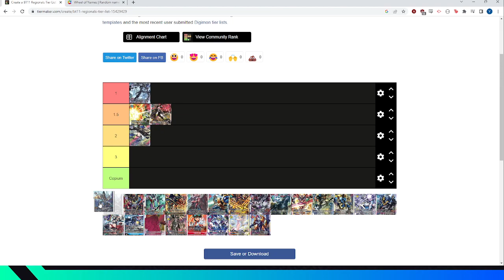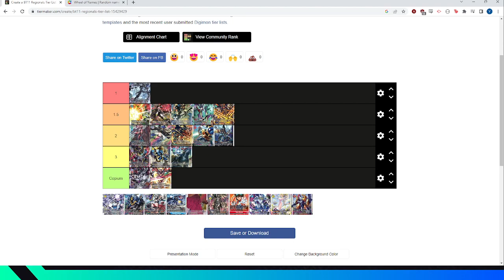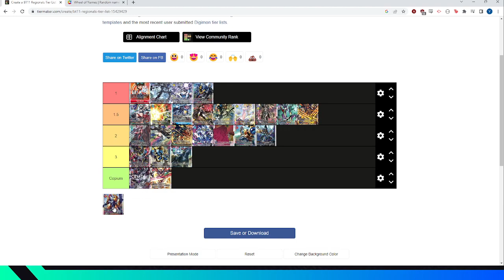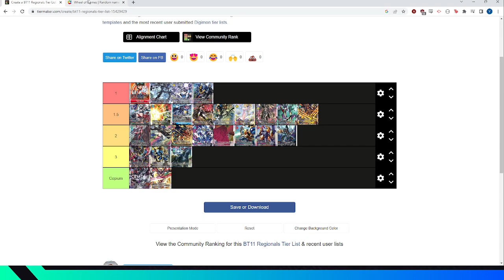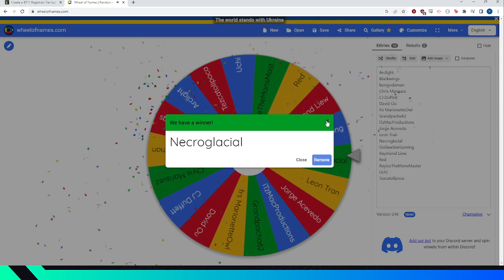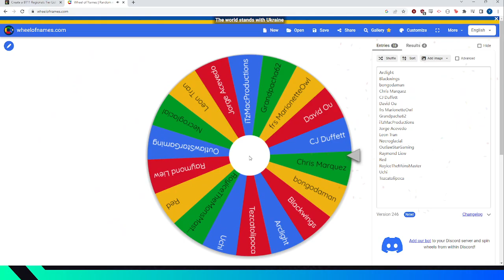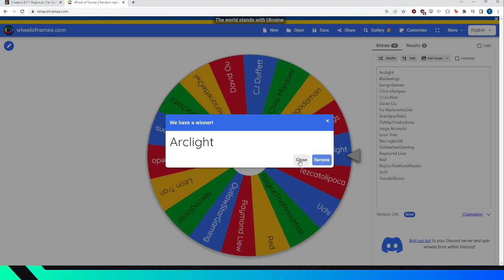BT11 POST BANLIST competitive Tier List!! And Giveaway Winner!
Human here as some people know me on Discord.

Winner of the giveaway is at the END of the video!!!

NEW BANLIST NEW MULLIGAN RULES! We have 3 upcoming Regionals that will be implementing these rules during the BT11 format! The video will be my prediction tier of each deck and how it will fare into the format.

Comment what would you like to see in further videos